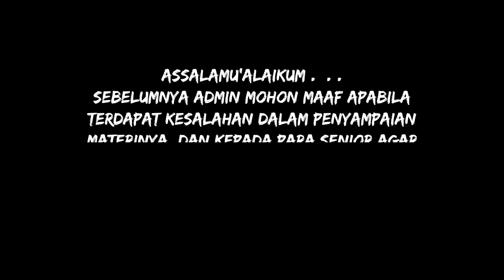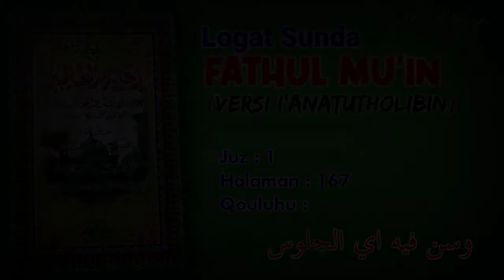Logat Sunda Kitab Fathul Mu'in #145 | Qouluhu : Wasunna... [Juz 1 • Halaman : 167]